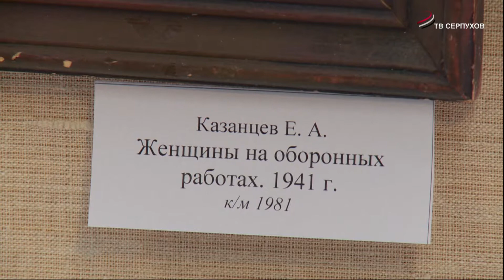Юбилейная выставка заслуженного художника России Евгения Казанцева